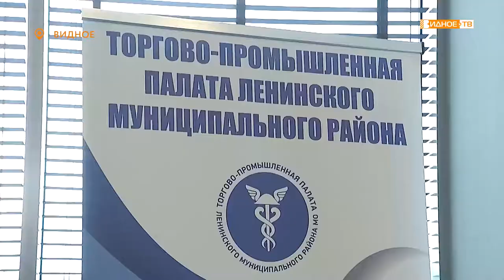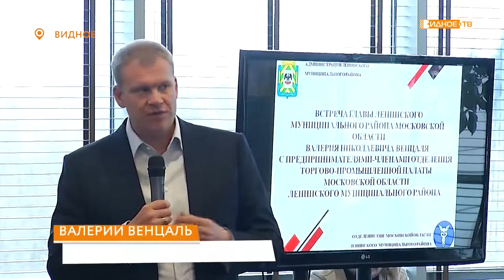«Встреча с бизнесом» - глава муниципалитета встретился с представителями Торгово-промышленной палаты